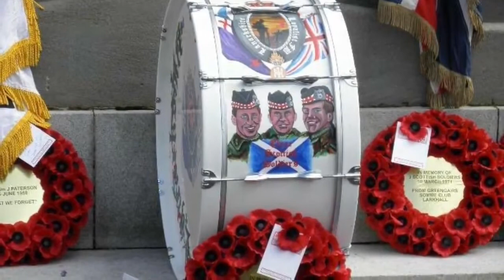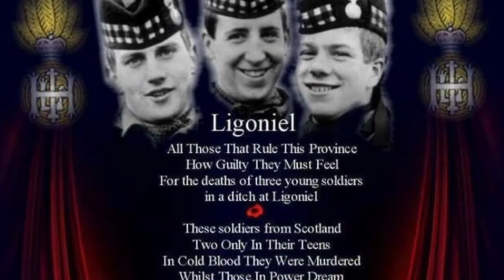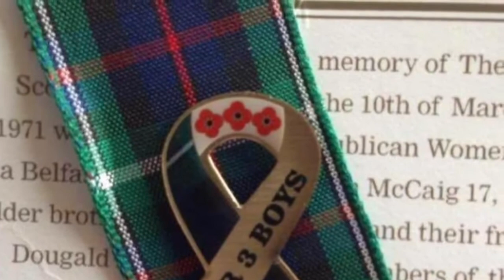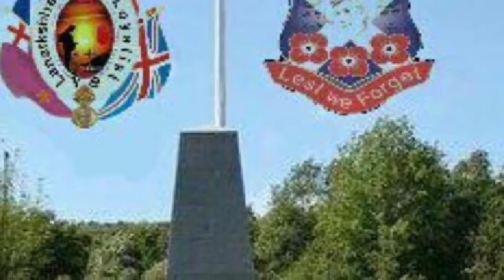3 Scottish Soldiers 1971 Lest We Forget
These innocent young men will never be forgotten.Two of them, private john McCaig and his brother Joseph,(Dally Boys) were among the youngest military casualties of the troubles. The other soldier was Dougald McCaughey. God Bless them & their bereaved families & relatives. Never in the field of Human Conflict was such a hideous evil crime carried out in the name of republicanism. Rot in Hell you evil men. !!!
n memory of the three Scottish soldiers.

JOHN McCAIG. AGED 17

JOSEPH McCAIG. AGED 18

DOUGAL McCAUGHEY..AGED 23

Three boys came to Belfast their country to serve,
They suffered a fate that no man should deserve.
For they were off duty and out for the day,
Yet all three were murdered by the IRA.
Their sleeping in heavenly peace.
Sleeping in heavenly peace.

Their young lives were over, their duty was done.
Only God knew when that day had begun,
That three Scottish soldiers would each lose their lives,
For being in Belfast to fight on our side

Now three lay together in that dark country road,
Still friends in death, they stood by the cause.
For serving our country with honour and pride,
Lets be grateful Belfast they stood by our side.

To the people in Scotland, my God what a blow.
They can?t understand who could sink so low ,
They think here in Belfast there was nothing but scorn
For the Queen?s Colours these three boys had worn.
If only they knew how we cried
When we learned how these boys had died.

We must stand firm in Ulster, we must make it plain,
That these Scottish soldiers had not died in vain.
We must show the whole country that Ulster is true,
And the good people here love the red white and blue.
Lets never forget what it cost.
To make sure our Ulster's not lost.

Tune. Silent Night